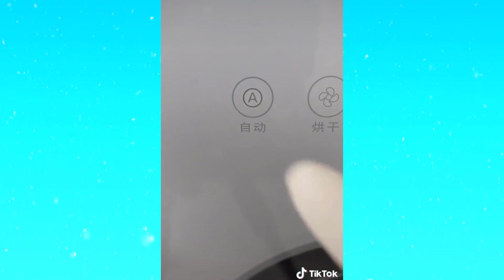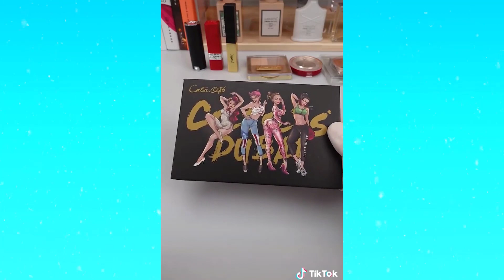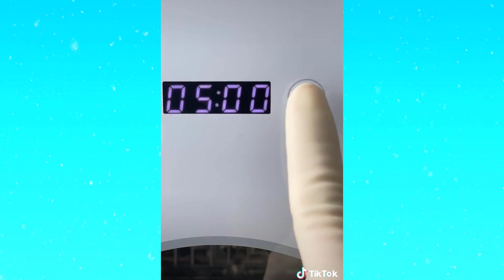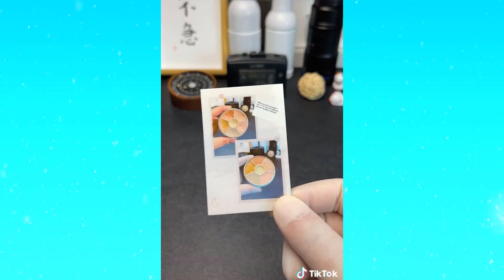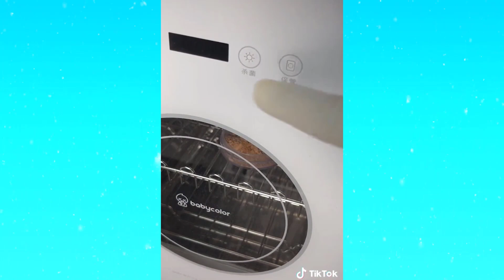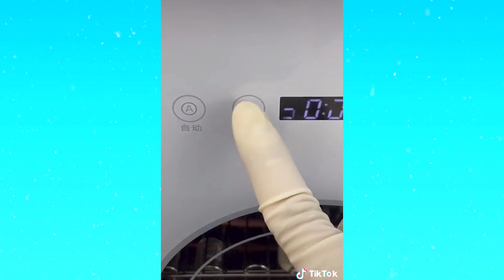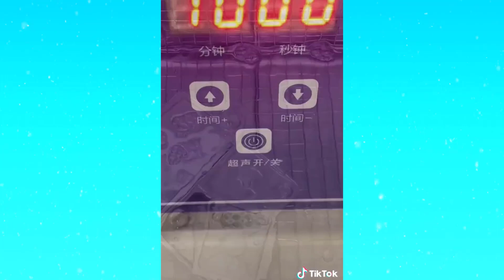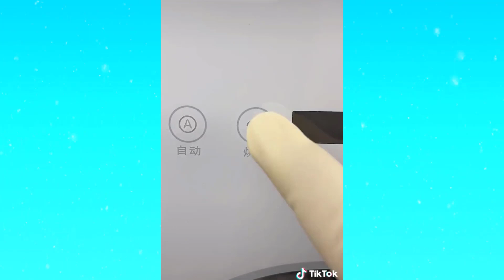💎 ASMR Repairing Makeup Compilation Part 103 | Satisfying Fixing Broken Makeup Tiktok